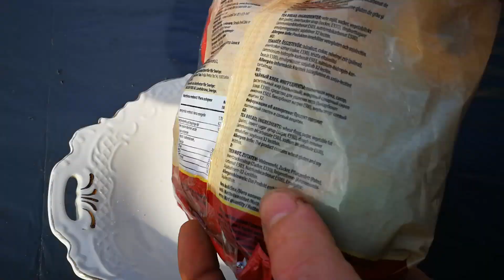EXPERIMENT COLORFUL COOKIE VS MEAT GRINDER